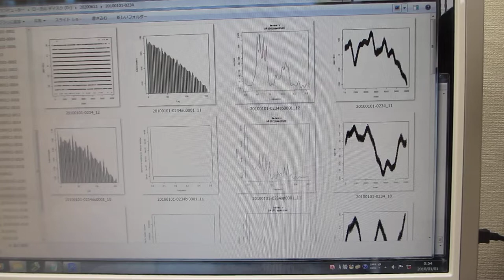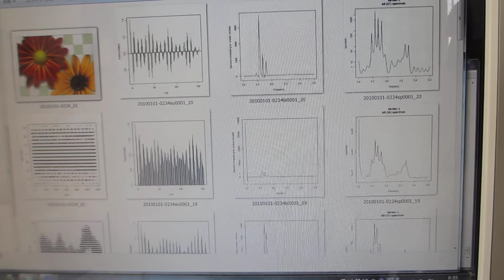超音波の音圧データ解析動画（非線形特性、応答特性、ゆらぎの特性、相互作用による影響、・・）